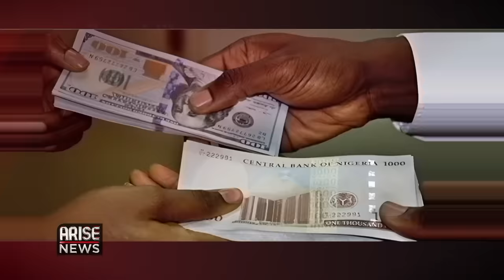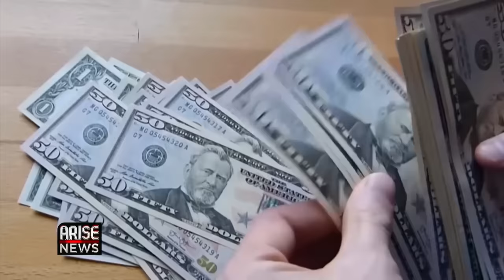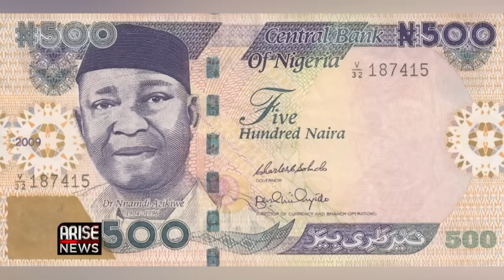Nigeria Is Experiencing Legitimacy Crisis Globally - Pat Utomi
We can't be discussing exchange rate problems and still be purchasing luxury cars for National Assembly members. Our leaders are not behaving as if there's a sense of urgency in the current situation. The world won't take our country seriously if this is how it's governed

Founder, Centre for Values and Leadership, Pat Utomi